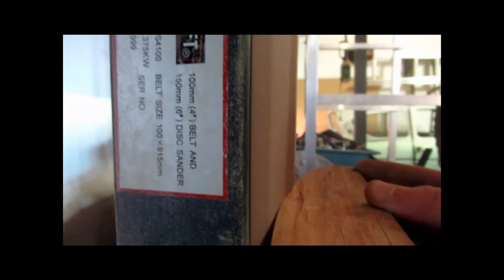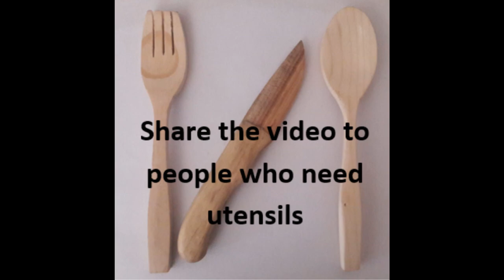Making wooden utensils(Wooden SPOON, FORK, KNIFE)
In this video, I make a spoon, knife, and fork out of wood
I am Herman and in my videos, I show how you can make projects.
Please comment any ideas you have for me to make.